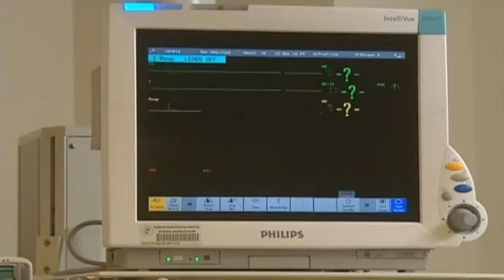ACI HAYAT - ΤΟ ΑΓΙΑΖΙ ΤΟΥ ΕΡΩΤΑ ΕΠΕΙΣΟΔΙΟ 24 PROMO 5 GREEK SUBS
Μια γυναίκα. Δύο άντρες. Δύο κόσμοι που συγκρούονται.
Δεν υπάρχει τίποτα που θα μπορούσε να μπει ανάμεσα στη Νερμίν & στον Μεχμέτ. Ερωτευμένοι όπως τη 1η μέρα που γνωρίστηκαν, είναι 1 απ'τα πιο ζηλευτά & όμορφα ζευγάρια. Και όχι μόνο για τα μάτια του κόσμου. Γιατί αυτό που τους κρατά μαζί είναι κάτι πιο βαθύ, που μόνο οι 2 τους μπορούν να ξέρουν. Και αυτός είναι ο λόγος που προσπαθούν σκληρά για ν'αποκτήσουν το δικό τους σπίτι, το οποίο θα στεγάσει τον έρωτά τους & την οικογένεια που θέλουν να φτιάξουν.
Όμως, η δύσκολη οικονομική τους κατάσταση είναι εμπόδιο στα σχέδιά τους. Η φτώχεια πριονίζει την ευτυχία τους & υπονομεύει τη σχέση τους. Διότι όσο & αν εργάζονται σκληρά, το κομμωτήριο & το συνεργείο αντίστοιχα, εξασφαλίζουν το μεροκάματο, αλλά όχι τα όνειρά τους.